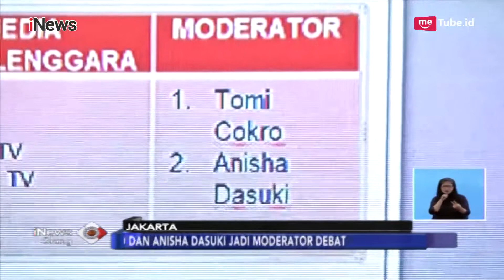Alasan TKN & BPN Setuju Tommy Tjokro-Anisha Dasuki Jadi Moderator Debat - iNews Siang 26/01